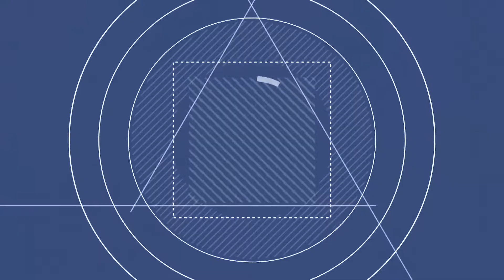케이윌 《촌스럽게 왜 이래 & 눈물이 뚝뚝》 2013슈퍼디셈버콘서트 131222 / [고화질 / 고음질]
· 가수 : 케이윌
· 곡명 : 촌스럽게 왜 이래 & 눈물이 뚝뚝
· 프로그램 : 2013슈퍼디셈버콘서트
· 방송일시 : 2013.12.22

가사
《촌스럽게 왜 이래》
촌스럽게 왜 이래
왜 왜 왜 이래
변했다는 말 영혼이 없단 네 말
사랑이 식었다 그건 아니야
피곤해 그래 딱 오늘만 참아줄래
왜 너만 생각해
가끔 아무 말도 안 해도
그냥 있어줄래
그게 그렇게 어려운 거니?
그만 좀 날 괴롭히고
숨 쉴 수 있게 만들어줘
Oh-oh-oh-oh yeah yeah yeah oh
사랑을 몰라 넌 너밖에 잘 몰라
어린애 같은 투정은 그만 해줄래
넌 여전히
꼭 말해줘야 내 맘을 알겠니
그게 아닌데 촌스럽게 내게 왜 이래
내 말은 그런 뜻이 아닌데
나도 모르게 너를 울게 만들어
나도 잘 아는데
촌스럽게 자꾸 왜 이래
생각보다 말이 더 빠르게
나와 어떡해 한 번만 눈감아줘
헤어지잔 말 끝내자 하는 그 말
참 쉽게 하지만 이해가 안 돼
투정인 건 알지만 제발 그만해줘
왜 너만 생각해
그냥 있어줄래
넌 여전히
나도 잘 아는데
무심한 듯 보여도
내 마음은 너뿐이야
너뿐이야 (너뿐이야)
항상 네가 닿는 거리에
난 여기에 있는데 oh oh

《눈물이 뚝뚝》
가네요
점점 멀어지네요
가네요
점점 작아지네요
가네요
그댈 좀 더 보고 싶은데
좀 더 기억하고 싶은데
자꾸 번져가네요
널 사랑해
소리쳐서 불러보고 싶어
사랑해
웃으면서 보낼 수가 없어
미안해
뒤돌아 봐줄 수 없겠니
사랑하니까
하루라도 멀어질 수 없어
내 맘을 알잖아
제발 돌아봐줘요 제발 아나요
눈물 흘리는 날 아나요
그냥 서 있는 걸 아나요
내 모습이 이래요
널 사랑해
사랑해
미안해
사랑하니까
내 맘을 알잖아
제발 돌아봐줘요 제발 다시 내게
죽을 만큼 아픈 것조차
지금 나는 느낄 수도 없어
오직 돌아보기만 바래 yeah
기다릴게
이 자리에 멈춘 채로 널 기다릴게
한걸음도 움직이지 않고 너만을
기억하고 또 기억할게
사랑하니까
한순간도 잊지 않을 거야 내 맘을 알잖아